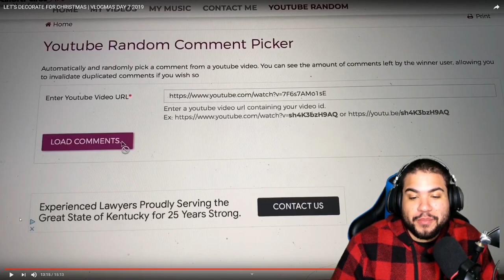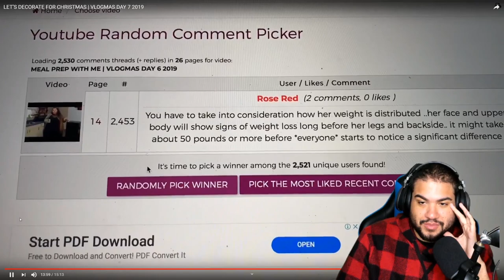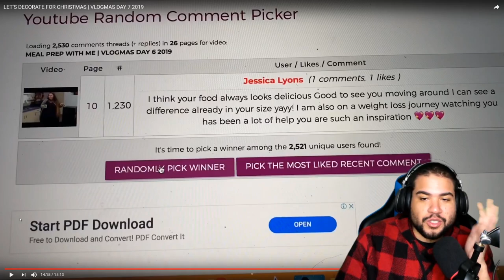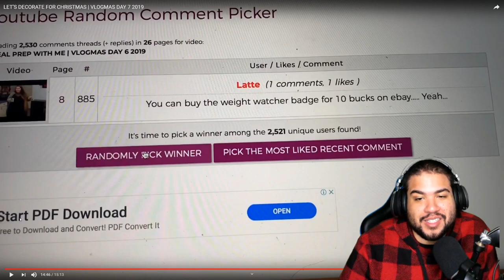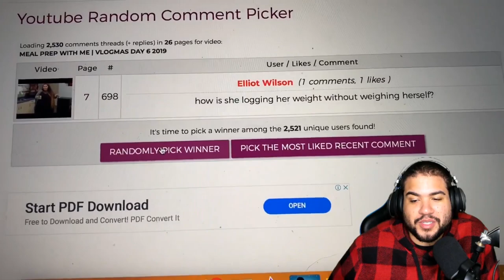Amberlynn Apolgizes??? Vlogmas Day 7 | React